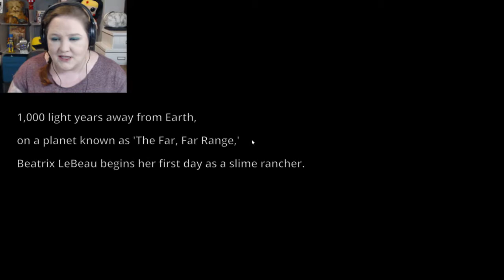I'M SO EXCITED! | Slime Rancher #1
I've wanted to play this for so long now, finally took the jump and got it! So excited to suck up all the slimes in Slime Rancher!!

New videos Tuesday, Thursday and Saturday, live on Sunday's!

I'm Jen, I'm an indie gamer from Belfast, Northern Ireland.
I love to play anything interesting, and I'm a sucker for good art style in games!
Join me for an adventure, or come and say hi at any time with the links above!